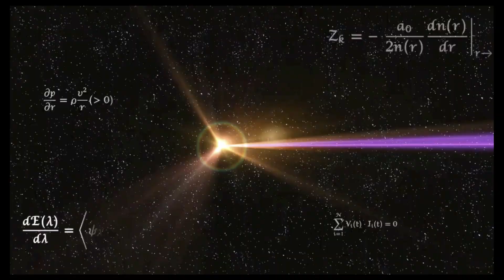Super Smash Bros. Ultimate - Green Hill Zone & Castle Siege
20 Stock Team CPU Battle
Stages: Green Hill Zone & Castle Siege
Red: Sephiroth, Palutena, Corrin F & Cloud (Advent)
Blue: Sonic, Robin M, Corrin M & Byleth M

Requested by Elkin Tuquerres